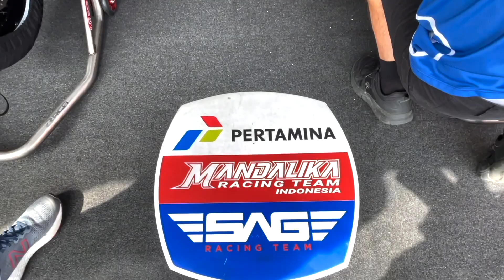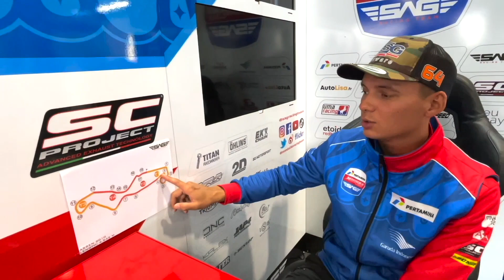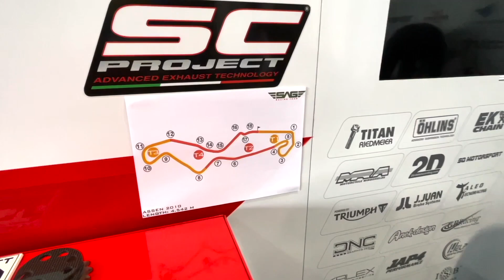Pertamina Mandalika SAG TEAM - Dutch GP